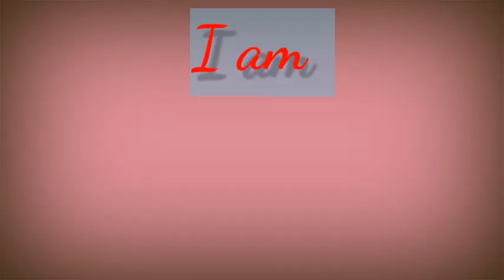OBESE LHASA APSO | GROOMING SHAVE (KALBO)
And i am a pet groomer.

My Channel is about pet grooming services, and also my life style.

This video Grooming a obese lhasa apso breed, he's one of my pioneer client ever since we start.
and the always cut is shave or kalbo that is the requested of her owner.

How to cut dogs hair | Japanese spitz

Matted Dog Grooming || Shave | Groomer style

How to cut dogs nail

dog grooming,how to groom,how to groom a dog
my favorite groomer,pet groomer,pet grooming
fast grooming,i love dogs,safest way to groom
dog grooming lhasa apso,dog haircut,lhasa apso dog grooming styles

Matteddog Grooming Groomerstyle

Matted Dog Grooming
Dog grooming
How to groom a dog
My favorite groomer
Grooming tips
How to groom
Paw trimming
pet groomer
General pet grooming
clipping a dog,dede croy,dog haircut
FullGroom GroomerStyle
dog grooming,grooming tips,how to groom a dog,General pet grooming
Matted Dog Grooming
Dog grooming
My favorite groomer
Grooming tips
How to groom
Paw trimming
pet groomer
Safest way to groom,
Shih tzu
Dog whisperer
Matted dog
Paw trimming
Shih tzu
My favorite groomer
Pet groomer
Winnie the matted dog
Grooming shave
dog grooming equipment
Dog grooming stand
Grooming dog
Dog grooming
Creative grooming
Pet grooming
Best groomer
Disabled pet groomer
Dog groom